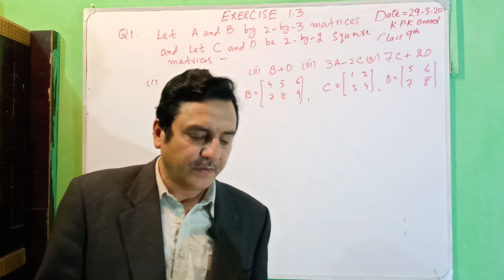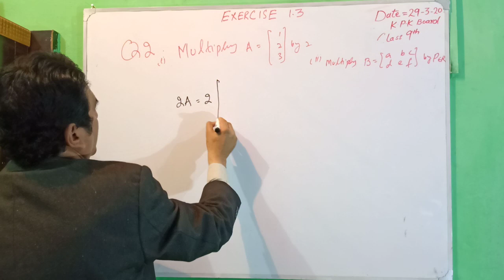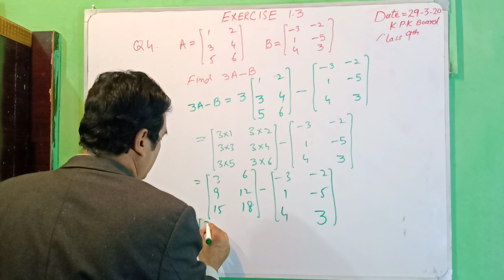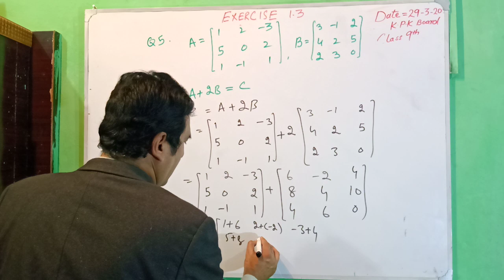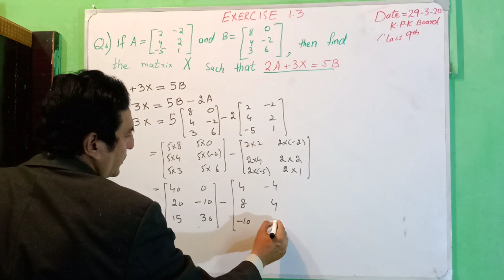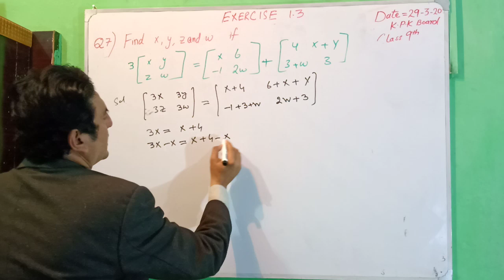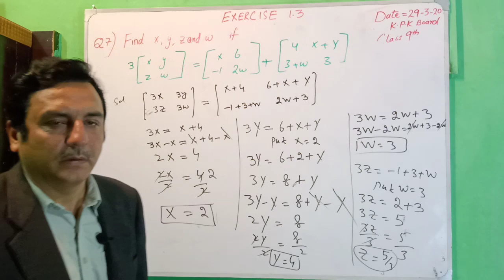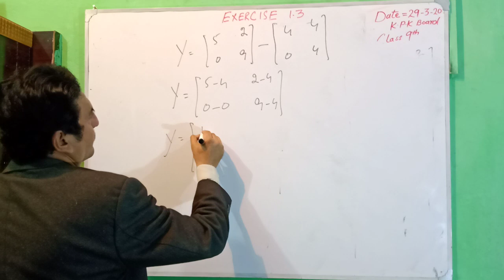LECTURE#4 EXERCISE I.3(PART#2 (Q1 TO Q 8 ) MATRICES UNIT 1 MATHEMATICS CLASS 9 KPK BOARDS .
Exercise I.3 (Q1 TO Q 8 )(PART#2)MATRICES UNIT 1  MATHEMATICS  CLASS 9 KPK BOARDS .
LINKS OF OTHER VIDEOS OF THIS UNIT(CHAPTER) ARE GIVEN BELOW .